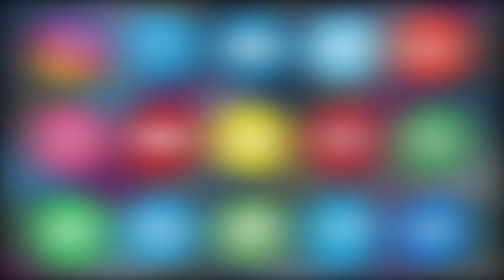Duddilla Sripada Rao 87th Jayanthi Celebrations In Karimnagar